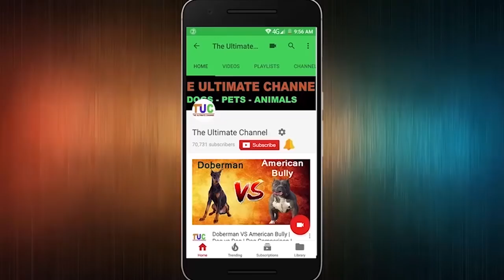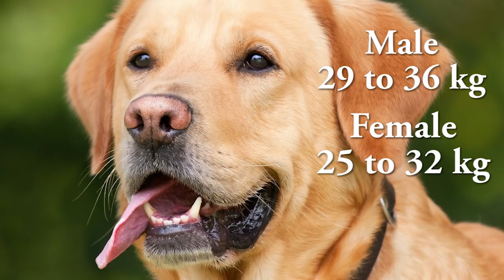Labrador Vs Dalmatian In HINDI | Dog vs Dog | Dog Comparison | The Ultimate Channel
The Labrador Retriever, or just Labrador, is a type of retriever-gun dog. The Labrador is one of the most popular breeds of dog in America.
The Dalmatian is a breed of medium sized dog, noted for its unique black or liver spotted coat and mainly used as a carriage dog in its early days.